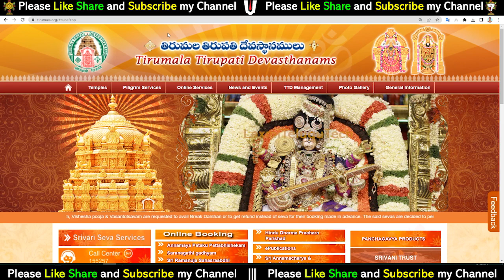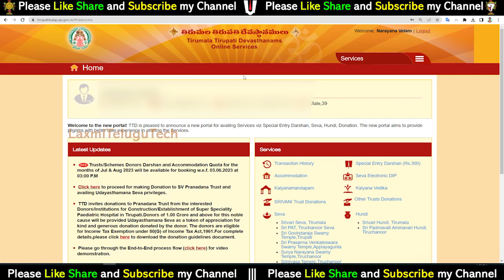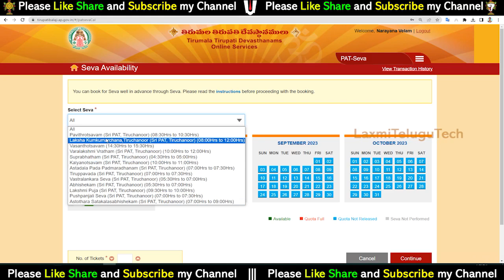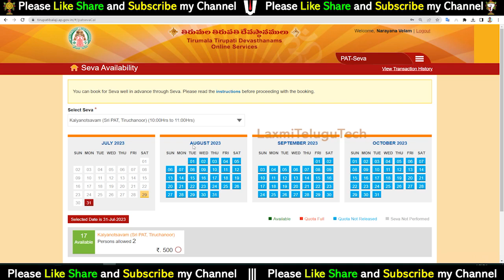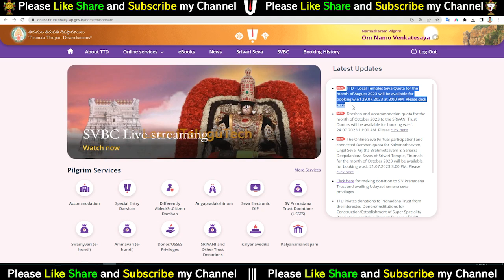TTD Breaking News || August month Local Temples Arjitha Seva Tickets Released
Good News for Devotees || Tirumala Breaking News || 2023 August TTD-Local Temples Seva Tickets Released

17). What is Thirumala Srivari Seva (How many types of services) Full details of what to do to participate in the service

27). Advance booking Tirumala Darshan Ticket any month:-

---Munilakshmi Volunteer